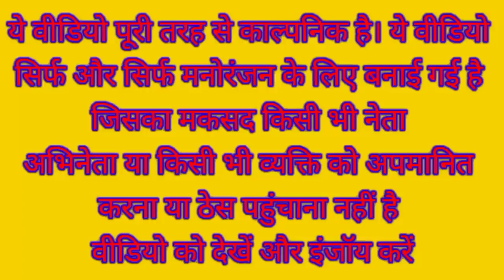मोदी जी ने भंडारा कराने के लिए बुलाई गांव में पंचायत | Bhandara Comedy Video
Narendra Modi Lalu Prasad Yadav Rahul Gandhi Asaduddin Owaisi Yogi Adityanath Nitish Kumar Akhilesh Yadav Amit Shah Kejriwal Funny Comedy Video

Panchayat comedy video

Bhandara comedy video